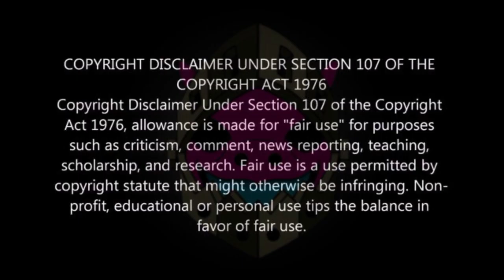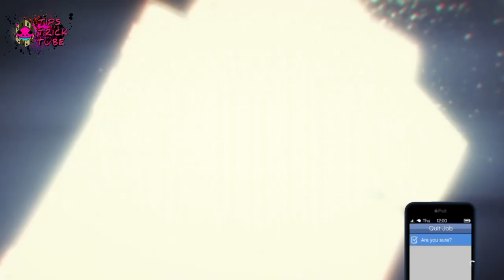How To Get All Cop / Police Outfits in GTA 5 Online! (After Patch 1.68)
In this gta outfits video I show how to get all police outfits in gta online. Let me know if you would like to see more gta 5 outfits by liking and commenting!

Tags -
gta online how to unlock police outfits,
gta online how to unlock cop outfits,
gta online how to get cop outfit the chop shop dlc, how to get all police outfits in gta online,
how to make a police outfit in gta 5,
how to get a police outfit in gta 5 online,
how to make a custom police outfit in gta 5,
how to make a cool police outfit in gta 5,
how to make a cop outfit in gta 5 online,
best cop outfits gta 5 online,
gta online how to get a cop outfit,
gta 5 online how to make a cop outfit,
how to get a cop outfit in gta 5 online,
how to make a cop outfit in gta online,
how do you make a cop outfit in gta online